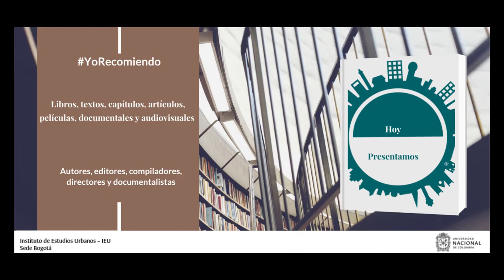YoRecomiendo desde la FILBO Alejo Vargas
El profesor Alejo Vargas, de la Facultad de Derechos, Ciencias Políticas y Sociales de la Universidad Nacional de Colombia, recomienda el libro “Rutas y retos del proceso post a la negociación”.